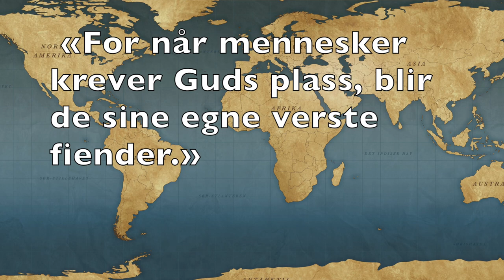Pave Frans' nye ekshortasjon «Laudate Deum» – Lovsyng Gud!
På Minnedagen for Frans av Assisi offentliggjør pave Frans sin nye ekshortasjon «Laudate Deum» – Lovsyng Gud, som er en videre utlegning av encyklikaen «Laudato Si’» (2015). Pave Frans' budskap er at vi ikke har gjort nok, og at tiden for å handle er nå, mener biskop Bernt I. Eidsvig. Han oppfordrer de troende til å lese «Laudate Deum», som avsluttes med setningen: «For når mennesker krever Guds plass, blir de sine egne verste fiender.»